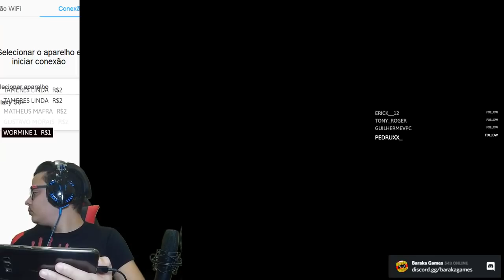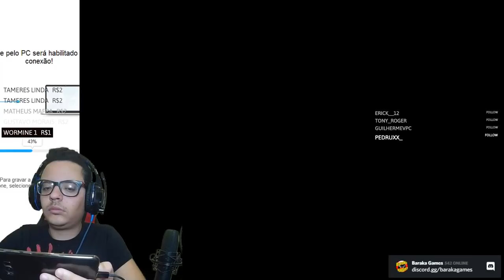MODO NOVO FREE FIRE MUITO BOM - PRIMEIRA VITORIA!!